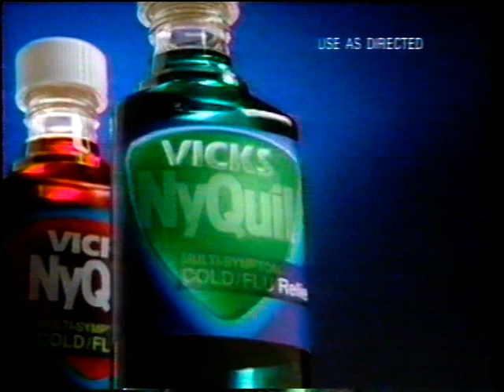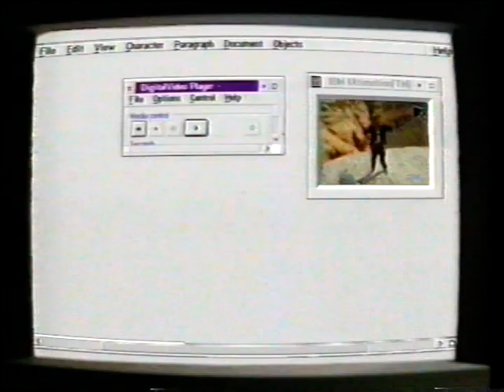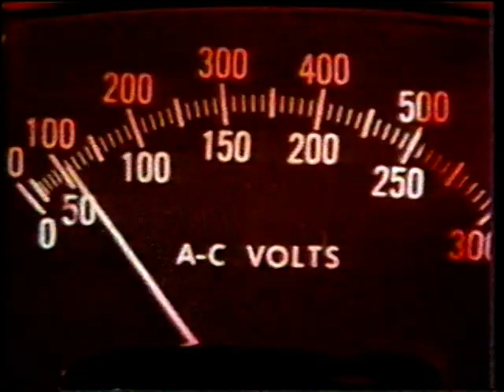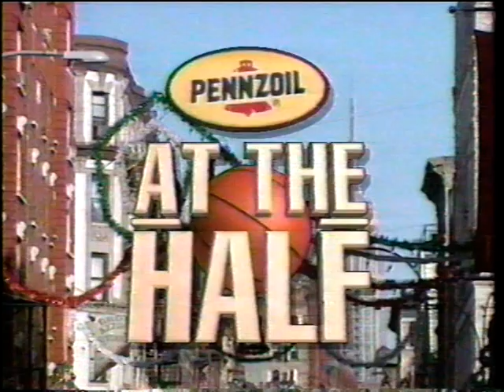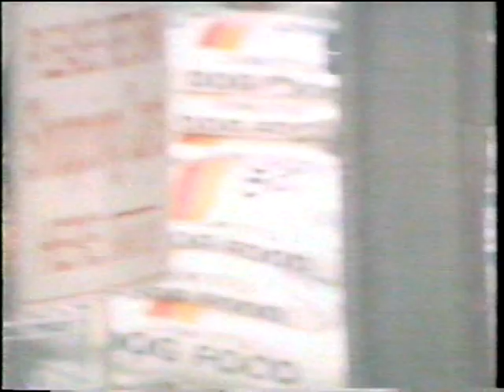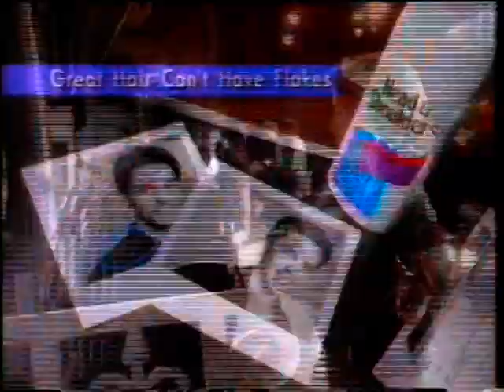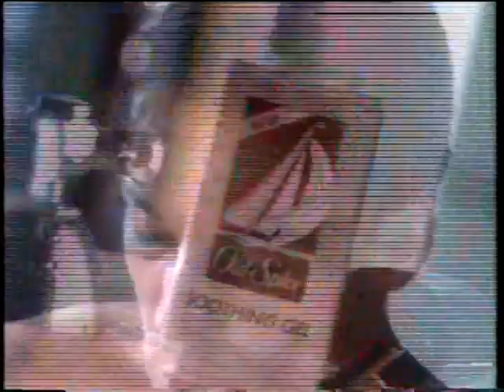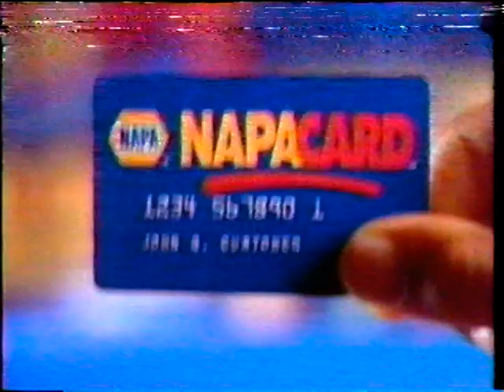Kentucky vs Indiana (12-2-1995 from RCA Dome in Indianapolis, IN)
College Basketball - with commercials and halftime.